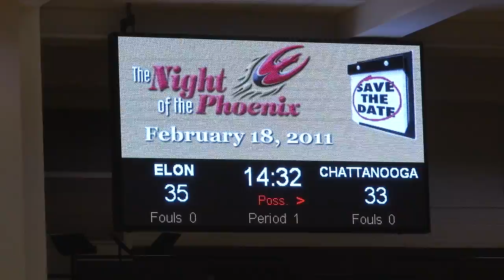MBB vs UTC Highlights 12/17/10